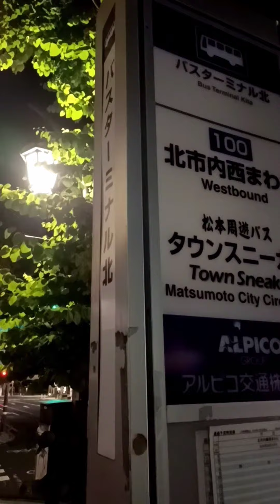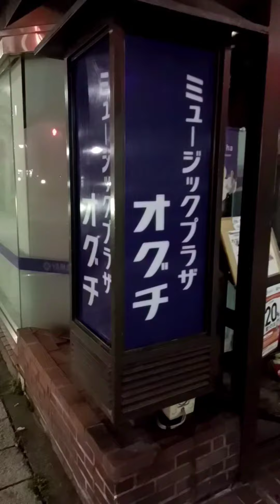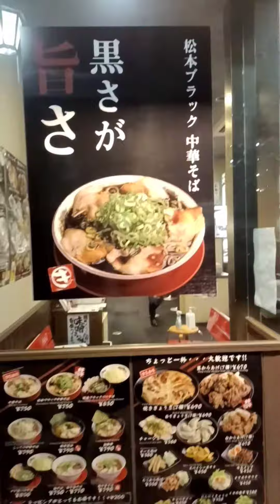@TVTerusanTV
あなたは何処に、、地方でテルさん探し